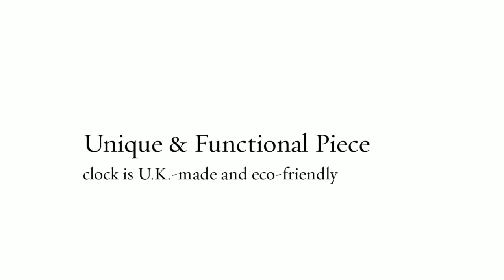Upcycled Bicycle Wheel Clock by Vyconic - Home Décor @ TheStore.com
The Upcycled Bicycle Wheel Clock by Vyconic is a unique and functional piece of wall decor that screams sustainability.